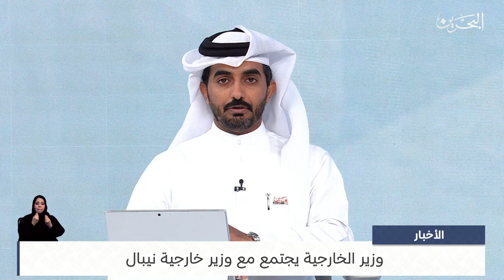البحرين مركز الأخبار : وزير الخارجية يجتمع مع وزير خارجية نيبال